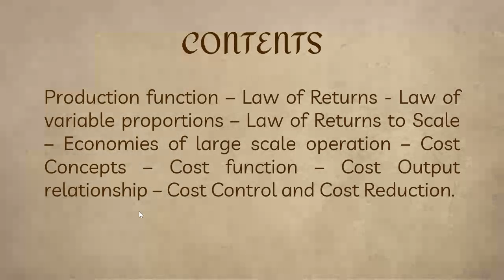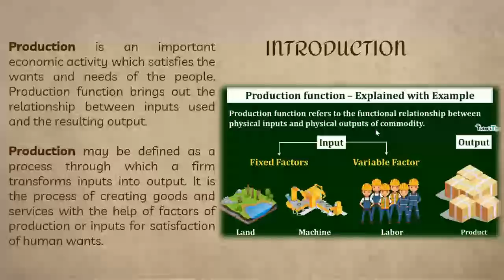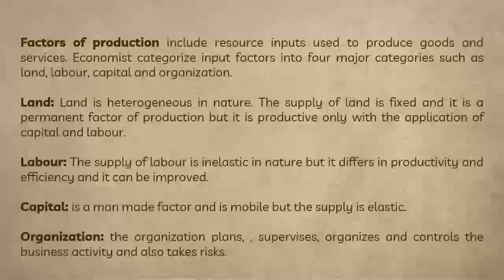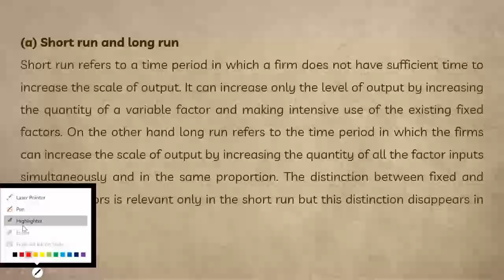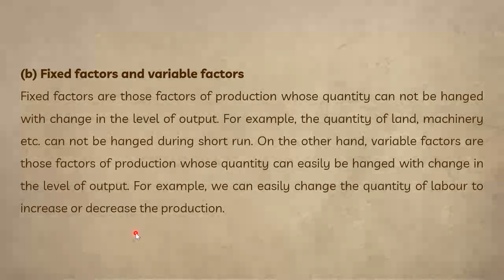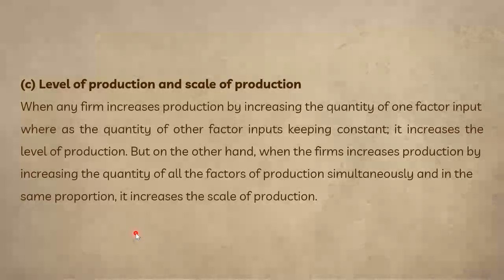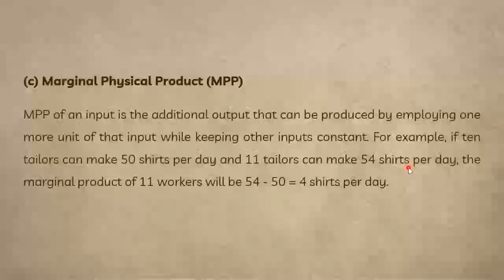II Sem ME Class 05 06 2021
This Video Lecture covers basic aspects of Production and Production Function.

This Video has been created for II Sem M.Com Students of KSAWU

Academic Purpose Only